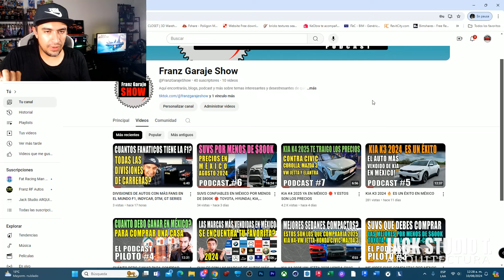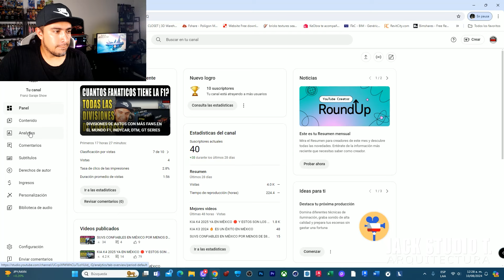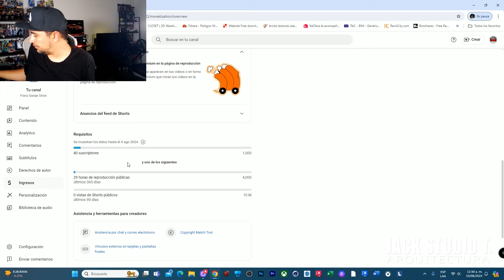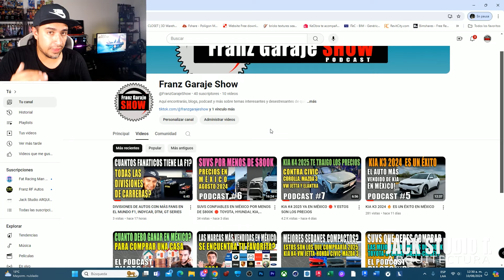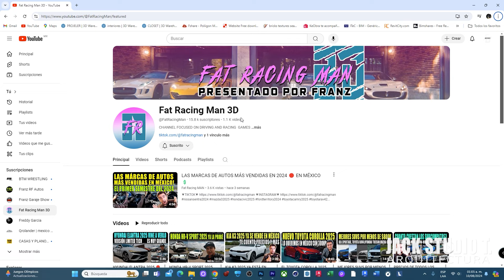GANO CLIENTES CON YOUTUBE E INSTAGRAM 🔴 VIDEO VIRAL